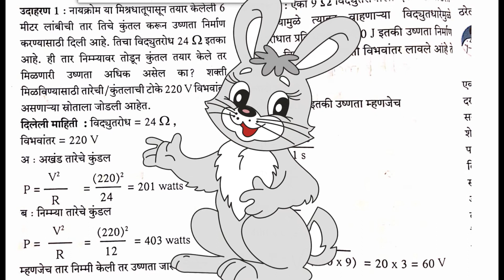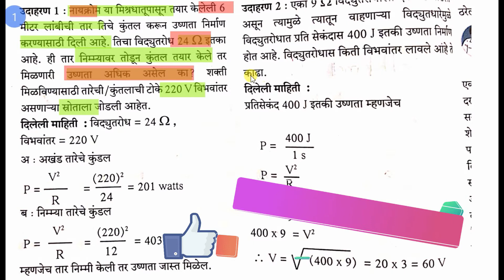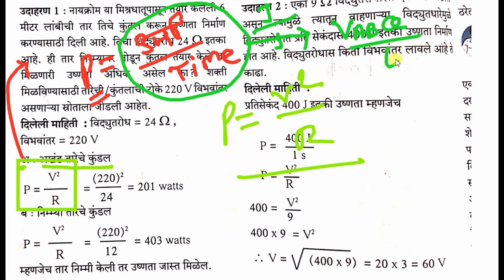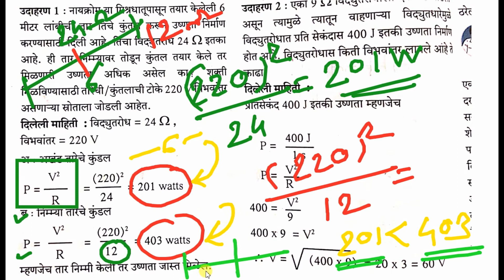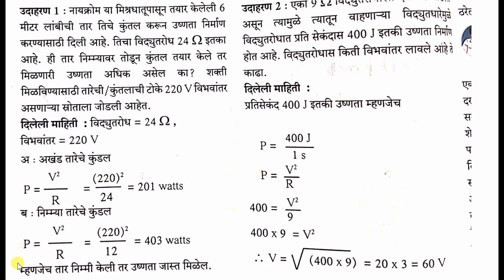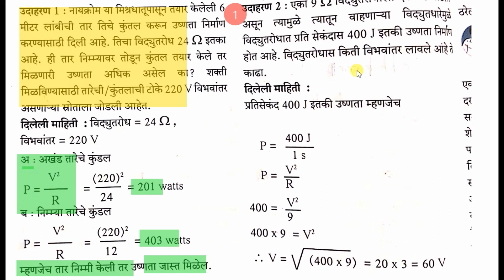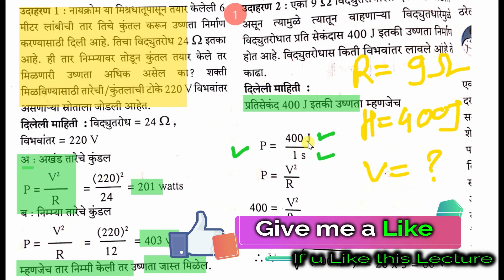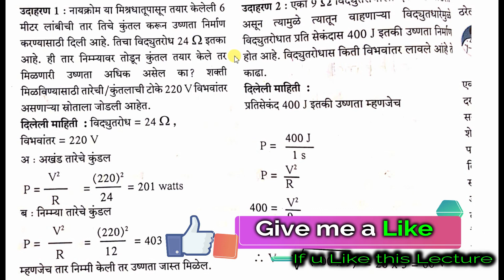विद्युत धारेचे औष्णवीक परिणाम (गणिते) //इयत्ता १०// विज्ञान व तंत्रज्ञान//पाठ क्र ४ था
नमस्कार मित्रांनो आजच्या lecture  मध्ये आपण इयत्ता १०वि च्या विज्ञान व तंत्रज्ञान भाग १ या पुस्तकातील पाठ क्रमांका  ४ था विद्युत धारेचे परिणाम या पाठामधील विद्युत धारेचे आऊष्णवीक  परिणाम  या संदर्भातील गणिते सोडवणार आहोत . हे लेकतुरे पूर्ण बघितल्यावर तुम्हाला गणित सोडणं खूप सोपे जाणार आहे .

      This channel is fully dedicated to the class 9TH  & 10 TH Students of  Maharashtra. Here we will provide free online education to all STUDENTS of Maharashtra

  In this Channel we will teach / elaborate four subjects of 9 th Class & 10 th .
1 Science
2. Geography.
3. History and
4. Mathematics